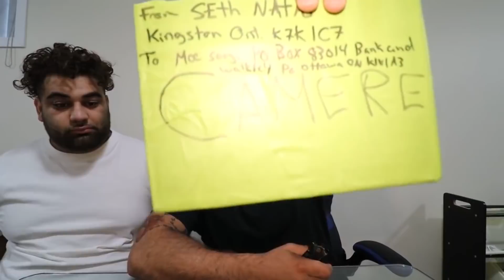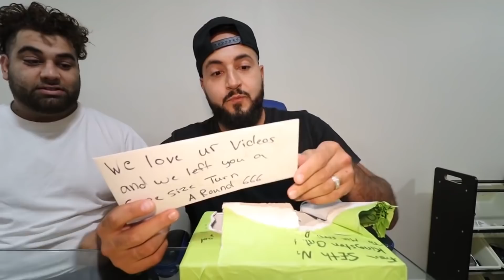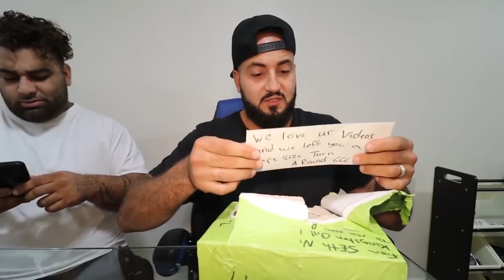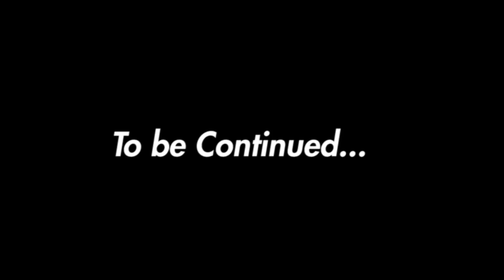I ACCIDENTALLY OPENED PANDORA'S VOODOO BOX *BIG MISTAKE* DEEP DARK WEB MYSTERY BOX | MOE SARGI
Get your self a Private and personalized video from me here on Cameo to help make your day better!

a stranger sent me a deep dark web mystery box to my fan mail the contents of that deep dark web Pandora voodoo box contained and address and directions to a buried deep dark web mystery box which i had accidentally opened what a mistake that turned out to be!

[Video Title]
[Video URL]